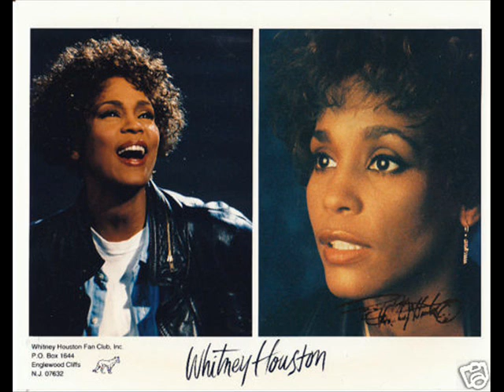Rare! Saving All My Love For You - Whitney Houston Munich 1991 Germany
Amazing version of Saving All My Love for You live in Munich 1991 by Whitney Houston!